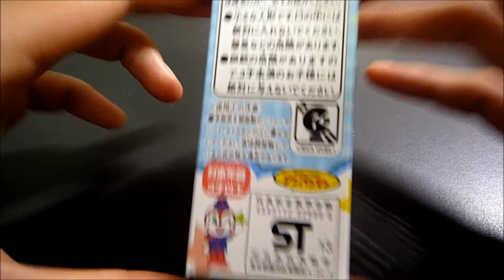あつまれアンパンマン48 アンパンマン